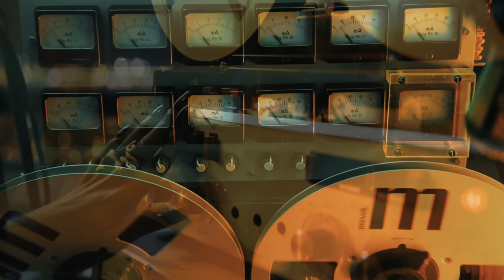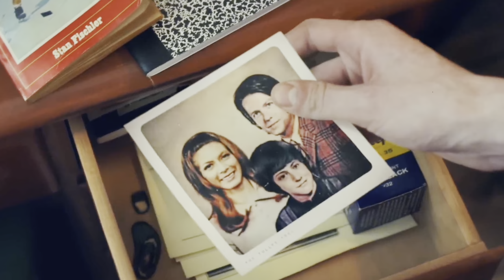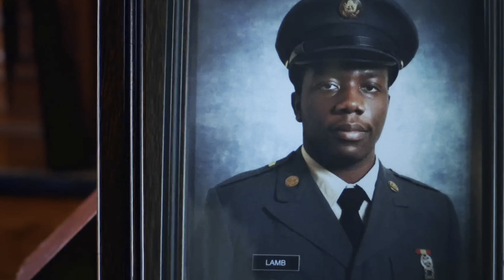2023 Movie Trailer Montage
This video is a compilation of movie trailers from the year 2023. I didn't upload this video in December 2023 as planned, sorry for the delay. The trailer’s are mixed together with music, in a unique way. This video does not contain every trailer from 2023.

THIS VIDEO MAY CONTAIN FLASHING LIGHTS!!

For The Best Experience Please Wear Earphones/Headphones.

First Song: Toxic - Performed by 2WEI

Second Song: Sinking Friendships - Performed by Jónsi

Last Song: Ya Mama - Performed by Fatboy Slim

All these song can be purchased in the ITunes store.

0:00 Intro
0:12 Main Video Segment
8:33 Outro